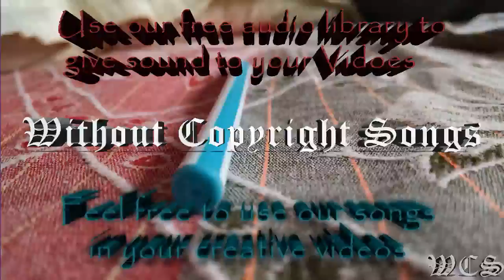Halcyon Runaway feat Valentina Franco WCS Release